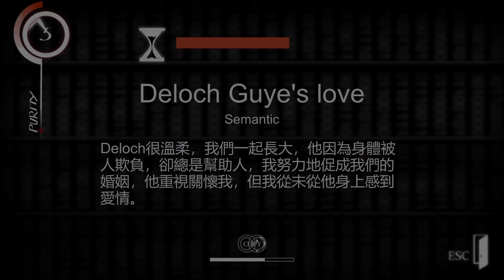2021 巴哈姆特 ACG 創作大賽 - 遊戲組 - 禁止深渡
作品名稱：禁止深渡

作者名稱：PICABLUE STUDIO

作品簡介：
Don't Dive Deep(禁止深渡)是以心理分析和探索進行的推理解謎遊戲。 遊戲故事上是以心理學作為基底的現代奇幻故事，以精神作為生態系，將情緒與思想演化為生物。玩法設計了結合心理分析的互動玩法，玩家在精神世界探索收集到"線索"或"記憶"後，可以將相關線索放上牆面互相"拉線"，來推理、連結出任務生物的精神模型。 玩家是個有面孔辨識障礙的臉盲症探員，可以透過這些精神物品來辨識目標與修改目標精神，並在調查精神世界中逐漸面臨現實與精神世界間的失控問題。 目前版本遊戲為開發階段測試版，能夠通關，但尚有許多功能缺失請見諒。